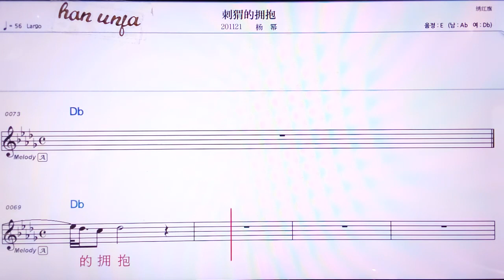💖츠웨이더융바오/양미 👍MR,노래방, 악보, 코드,Karaoke With Sheet Music